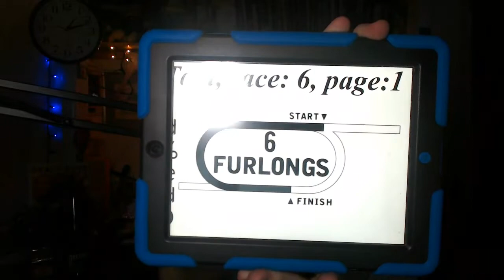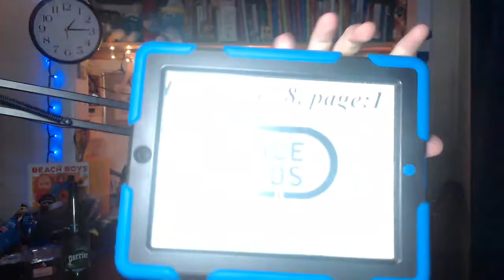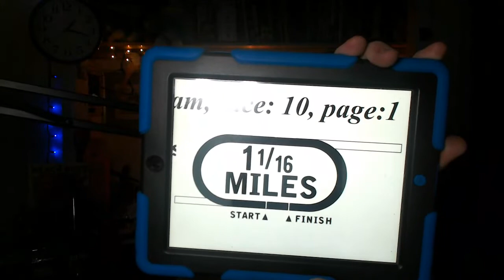Tampa Bay Downs Stakes Races Selections Preview The Sam F Davis Stakes 2022 2/12/2022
Selections Preview for stakes races
races 6,7,8,10

The Sam F Davis Stakes 2022
The Suncoast Stakes 2022
The Pelican Stakes 2022
The Minaret Stakes 2022